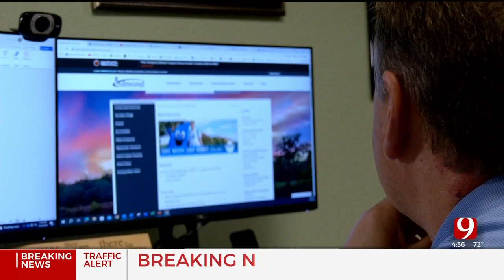Edmond Water Leaks Double, How Citizen's Water Bills Are Affected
Edmond citizens are worried about their water bills and how upcoming changes to the water infrastructure will affect them.